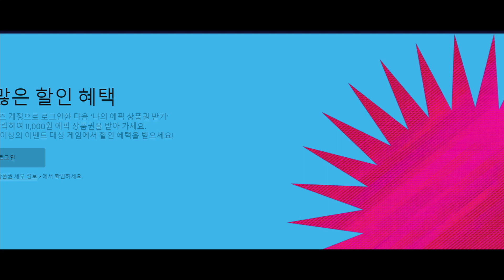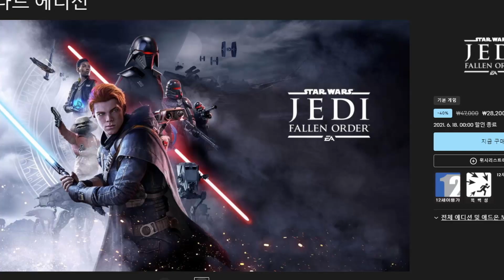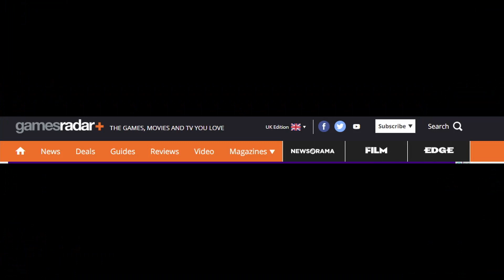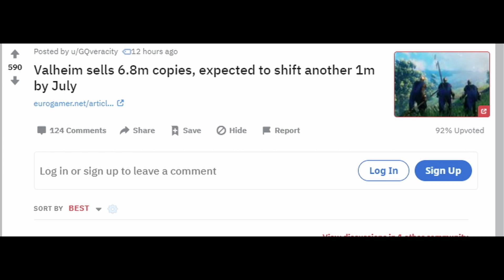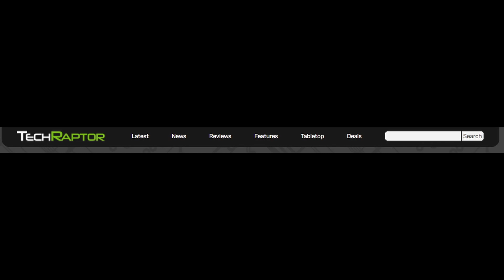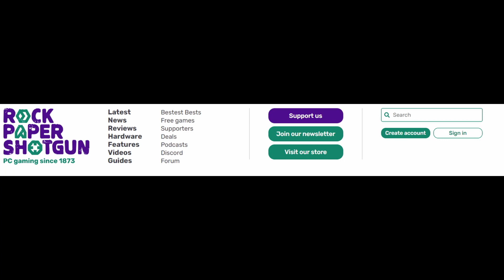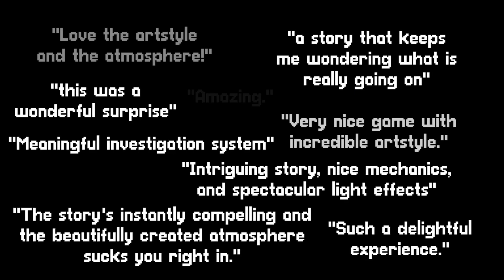에픽 무한 11,000원! AAA 역대 최저가! 메가 세일 시작 외 | 게임 헤드라인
* 2차 인용 시 제 채널이나 영상도 출처 표기 부탁합니다.

0:00 유튜브 자막 지원.
0:03 "NBA 2K21 무료 배포와 에픽 메가 세일 돌입."
2:03 "2021년 1분기에 플스5가 엑스박스 시리즈 X보다 2배 넘게 팔렸다."
3:04 "발하임이 6백 80만 카피를 넘겼고, 7월까지 백만 카피를 더 팔 거 같다."
4:14 "스타필드를 E3에서는 기대해도, 2021년 출시는 기대하지 마라."
4:53 "업계와 팬들이 베르세르크 작가 켄타로 미우라의 사망에 애통해하고 있다."
7:07 "뇌를 조작하라! 마인드 스캐너 출시."
8:22 "사랑스러운 마법 생물! 더 와일드 앳 하트 출시."
10:02 "라쿠나 - 한글화된 SF 누아르 어드벤처 게임 출시."